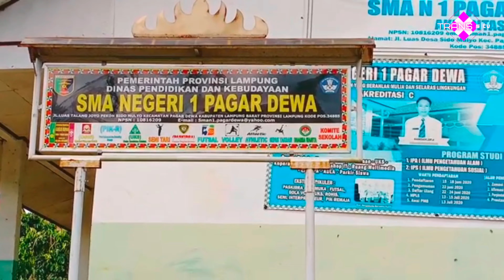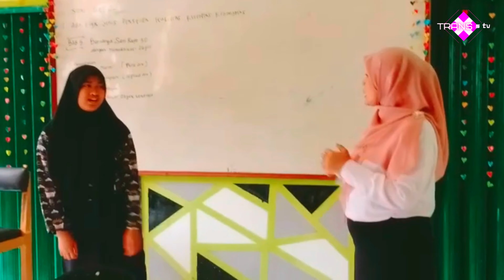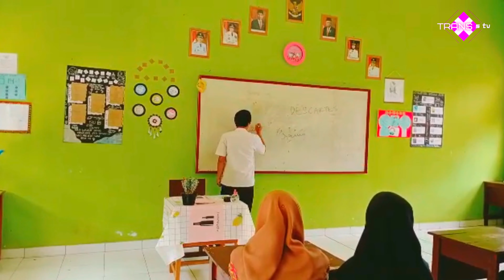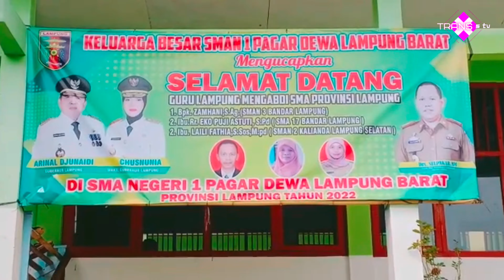GURU MENGAPDI DI SMA NEGERI 1 PAGARDEWA LAMPUNG BARAT PROVINSI LAMPUNG